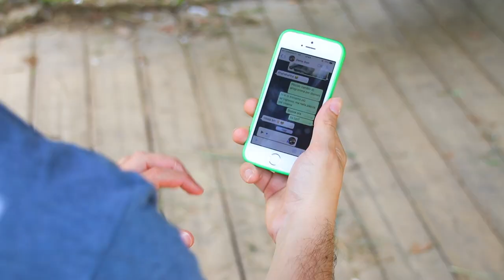Messaggi vocali: il giusto ascolto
Ascoltare i messaggi vocali è un'arte, e in quanto tale bisogna conoscerne i segreti per saperla padroneggiare. Soprattutto a favore di chi vi sta intorno. Mannaggia all'ossobuco.

Grazie a Chiara e Denis.